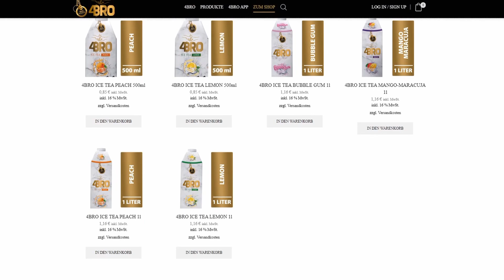Mein erster Sponsor ? 😲🤗😍 4Bro 🤜🏾🤛🏾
Um es direkt zu klären wir werden nicht bezahlt für die Werbung oder sonst was, jedoch wurden uns von der Firma Getränke zur verfügung gestellt die wir jeden Tag konsumieren, was wirklich schon mega nice ist! Ich freue mich eventuell mit 4Bro eine langanhaltende gute Partnerschaft zu starten

Lasst euch selbst überzeugen geht einfach auf die Homepage und bestellt!

kommentiert gerne wie euch das Video gefallen hat, ob ihr Verbesserungsvorschläge habt

Falls ihr lust auf mehr habt schaut gerne auf unserem Twitch Kanal vorbei jeden Tag wird ab ca 23 Uhr gestreamt

Mein Equipment ►

► Gamer : West Sait
► Schnitt : @Ibrahiim_NRW